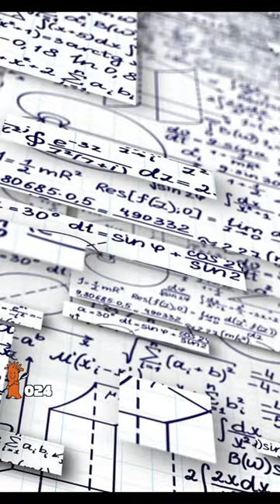These 3 Tips Make Reef Tank Maintenance EASY!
Before you become an reef keeping expert, it's OK to be a beginner!